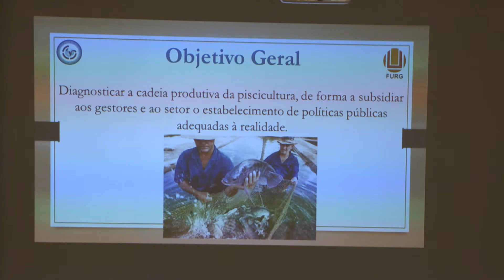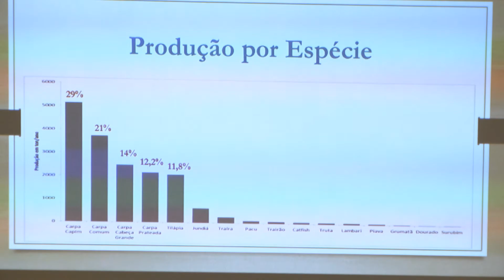Fórum aborda potencialidade da aquicultura na metade Sul do RS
O Fórum Pró Desenvolvimento da Cadeia Produtiva do Peixe na Região Sul reuniu lideranças políticas, instituições de ensino e pesquisa, instituições públicas, empresários e produtores rurais da região para discutir sobre as projeções da piscicultura e da pesca na metade sul do Rio Grande do Sul.

Reportagem: Francisco Lima
Imagens: Bruno Corrêa
Edição: Francisco Lima